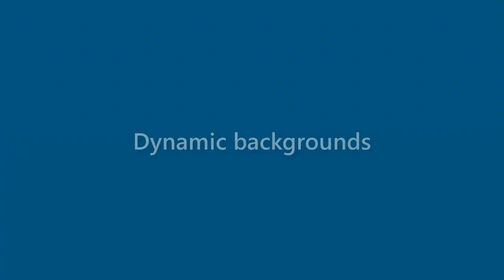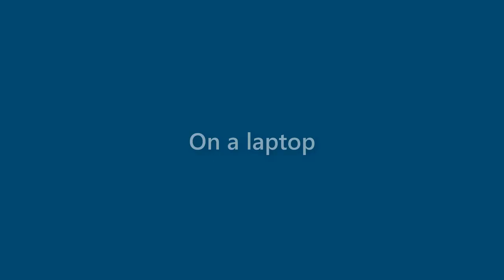Ryleigh Fisher - appearance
Name Look - Ryleigh Fisher - appearance. In this video we present "Ryleigh Fisher" name look and feel in various scenarios.
This video will cover:
How does "Ryleigh Fisher" look as a personal letterhead?
How does "Ryleigh Fisher" look on a business card?
How does "Ryleigh Fisher" look on a computer/laptop screen?
How does "Ryleigh Fisher" look with different background colors?
How does "Ryleigh Fisher" look with various fonts?